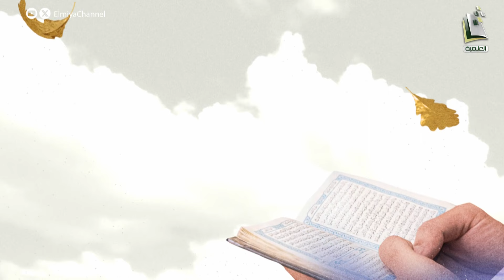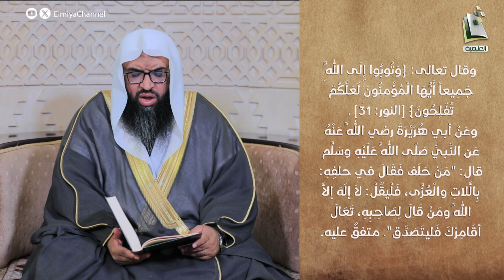رياض الصالحين | الحلقة 273 | الشيخ حسين بن حميدة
06:30 م يومي الخميس والجمعة
في موسم صيف 1446 هـ